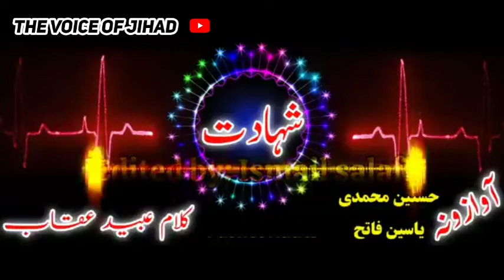New jihadi tarana pushto Nazm pashto naat pashto song